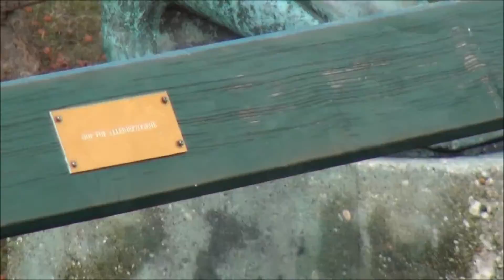Sony HDR-PJ580VE Video Test Day & Night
mixed Test
Daytime, Indoor, Outdoor, Nighthoots
All handheld
+ Slowmotion sample